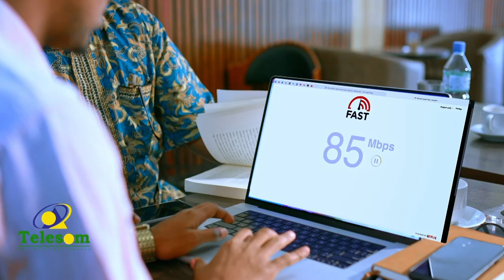Garaad Daa'uud Cashuur oo muddo ku sugnaa Adhi Caddeeye ayaa maanta ka Soo anbabaxay